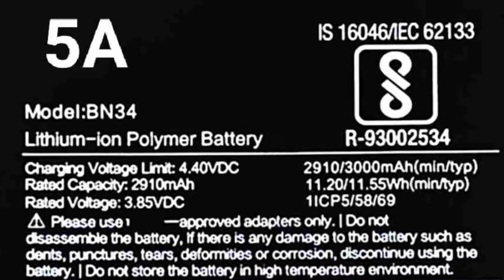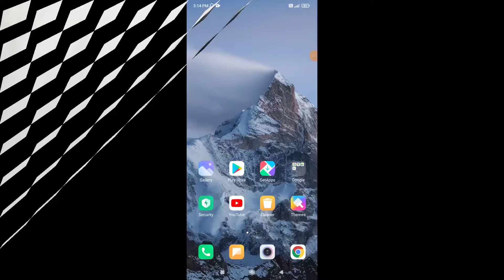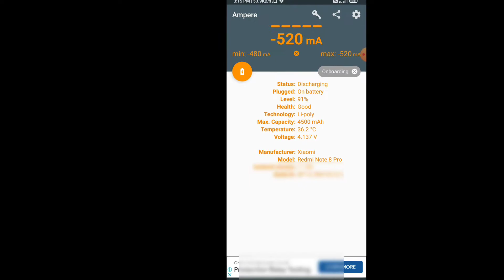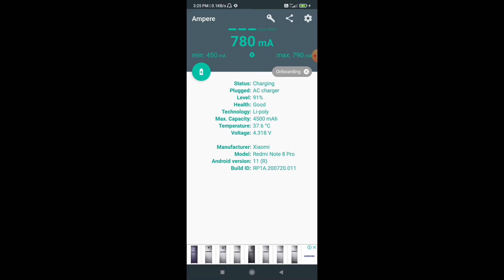how to solve mobile slow charging problem | odia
hi friends wellcome to my problem solution 2.0 YouTube channel,today i am talk about how solve phone slow charge problem solving,for more information watch this video till end.

Your Queries-
how to solve mobile slow charging problem

 how to solve mobile slow charging problem in odia

 how to fix phone slow charging problem

slow charging

mobile slow charging problem

phone slow charging problem

slow charging problem solve

charging problem

mobile me charging slow ho to kya kare

how to solve 11 slow charging problem solvers

phone slow charging

mobile charging slow ho jaye to kya karen

how to fix slow charging in red mi note 7 pro

slow charging solution